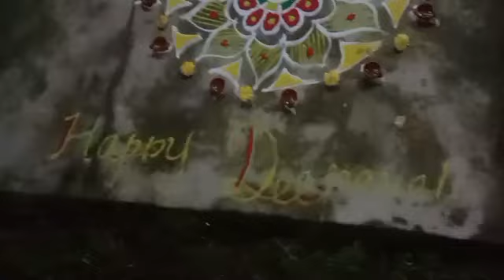ನಮ್ಮನೆ ದೀಪಾವಳಿ ಹಬ್ಬ||ಗೋಪೂಜೆ|| ಬಲೀಂದ್ರ ಪೂಜೆ||ದೈವಗಳ ಪೂಜೆ ತುಂಬಾ ವಿಶೇಷ